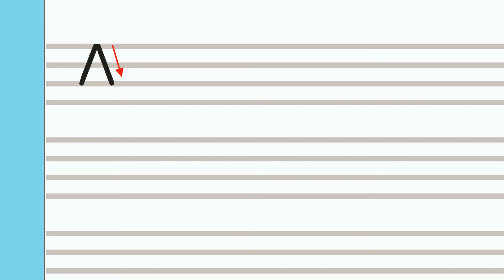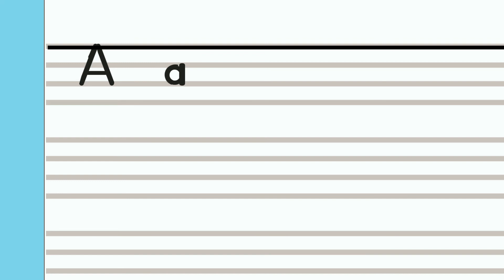Güzelyazı A - İlkokul 1. Sınıf